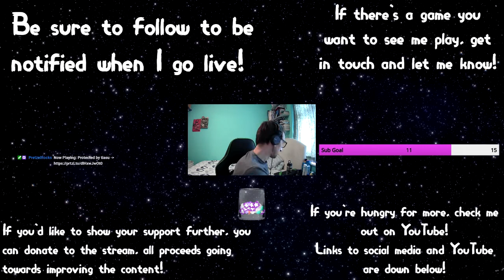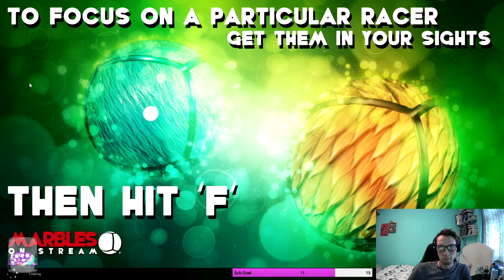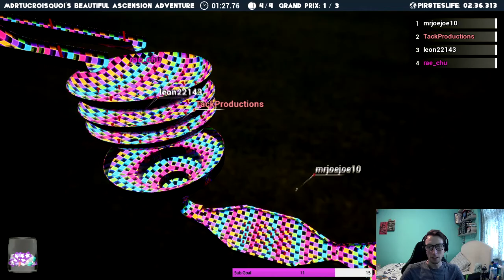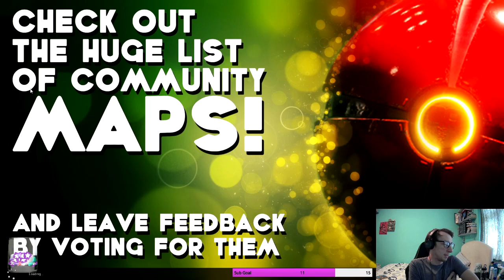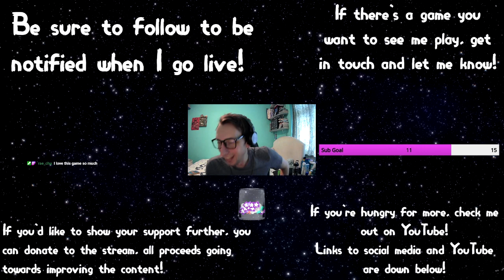LIVESTREAM: Marbles On Stream (1) - 14th August 2020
Chat & I play Marbles On Stream, a racing game where literally anyone can win!